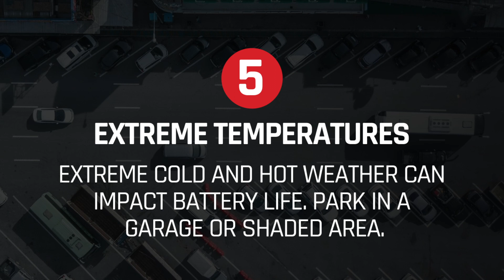Car Battery Care: Essential Tips for Longevity and Peak Performance!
Power up your knowledge with pitstoparabia 🔋 Here are essential tips for car battery care to ensure longevity and keep you on the road. Don't just drive, thrive!